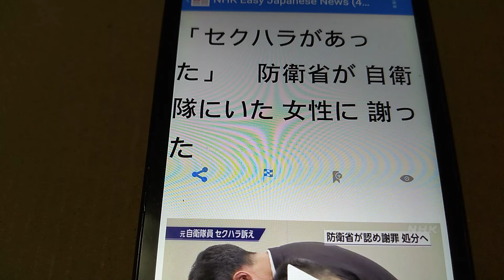2022/09/30 セクハラがあった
2022/09/30 陸上自衛隊にいた五ノ井里奈さんは今年8月、福島県の部隊でセクハラをされたため、調べてほしいと防衛省に言いました。

防衛省は、約100人に話を聞いて調べました。その結果、この部隊では毎日のように、女性の隊員が性的なことを言われたり、体を触られたりしていたことがわかりました。五ノ井さんは、訓練などのときに体を触られたり、体を押して倒されたりしていました。セクハラの話を聞いた隊員は、上司に伝えていませんでした。

防衛省は29日、五ノ井さんに謝りました。そして、これからセクハラをした人などについて、もっと調べると言っています。

五ノ井さんは「セクハラをした人たちも私に謝ってほしいです。もうこんなことが起こらないようにしてほしいです」と話しました。

New Words:
1. セクハラ : 性 に 関 して 相手 を 不快 にしたり 不安 にしたりする、いやがらせ。セクハラ。
2. 防衛省 : 日本 の 防衛 を 受 け 持 ち、 自衛隊 を 取 り 仕切 る 役所 。
3. 自衛隊 : 日本 の 安全 を 守 るために、 第二次世界大戦 後 に 作 られた 防衛組織 。 陸上 ・ 海上 ・ 航空 に 分 かれる。
4. 陸上 :
   ・ 陸地 の 上 。
   ・ 「 陸上競技 」の 略 。
5. 部隊 :
   ・ 軍隊 のひとまとまり。
   ・ ひとまとまりの 集団 。
6. 約 :
   ・ ちかう。 取 り 決 める。
   ・ 縮 める。 省 く。 簡単 にする。
   ・ おおよそ。ほぼ。だいたい。
7. 結果 : あることがもとになって 起 こったことがらやようす。
8. 隊員 : 隊 に 属 している 人 。
9. 性 :
   ・ 生 まれつき。
   ・ 男女 の 区別 。
   ・ …の 性質 を 持 つ、という 意味 を 表 す。
10. 的 :
   ・ まと。 目当 て。
   ・ 明 らか。はっきり。
   ・ …のような。…の 性質 の。
11. 訓練 : 教 えて、 慣 れさせること。また、うまくできるように 練習 すること。
12. 倒 :
   ・ 立 っているものを 横 にする。 転 ばす。
   ・ くつがえす。ほろぼす。
   ・ 負 かす。
   ・ 命 をうばう。
13. 上司 : 役所 や 会社 などで、その 人 より 地位 が 上 の 人 。
14. 起 こら :
   ・ 始 まる。
   ・ 生 じる。 起 きる。